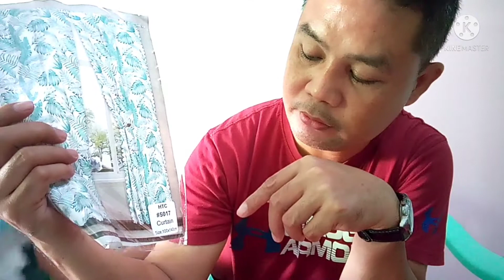Unboxing Windows Curtain Pink and Green order from Lazada!!